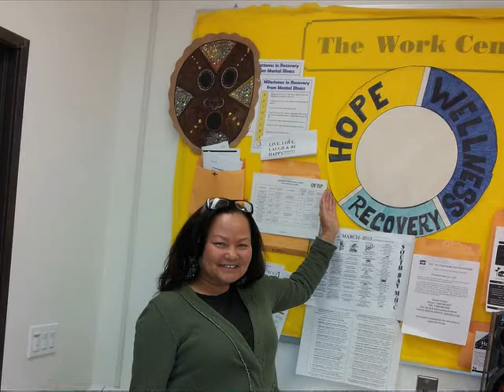June 2013 Walk the Talk Segment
The Los Angeles County Department of Mental Health is proud to present its monthly news show, Meeting of the Minds.  The show includes a news segment (Mental Health Minute), a Message from the Director and an interview segment with mental health experts and/or individuals with lived experience.